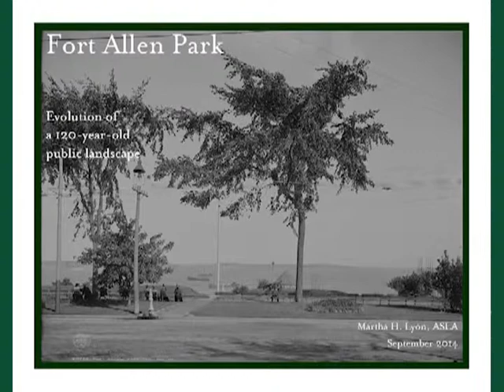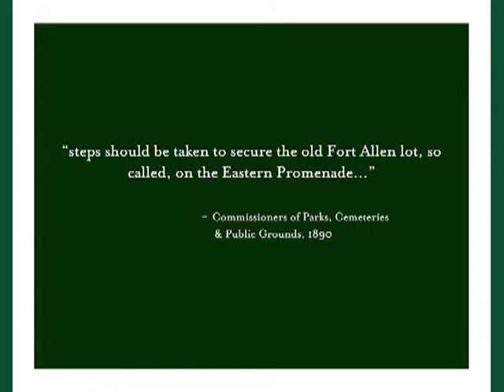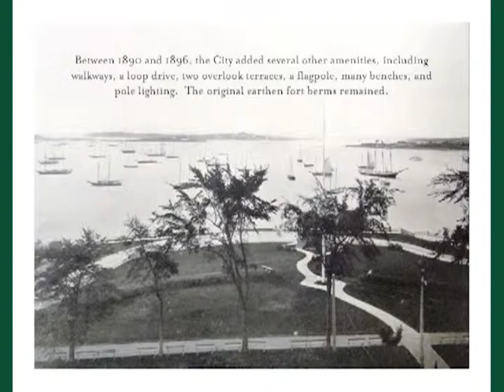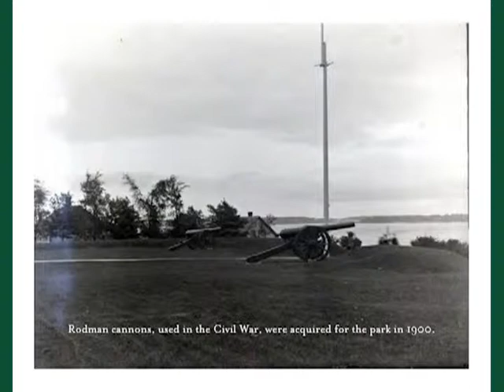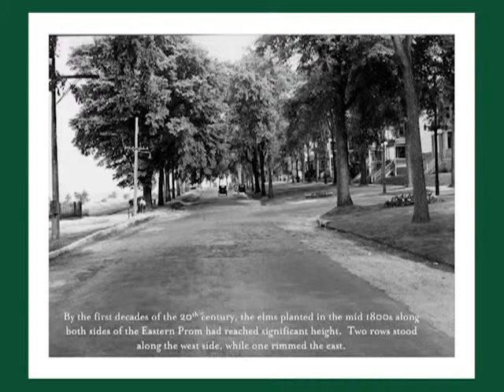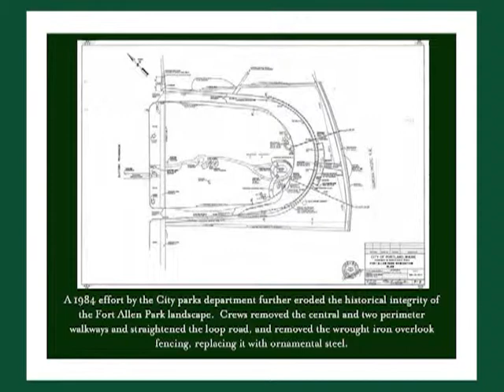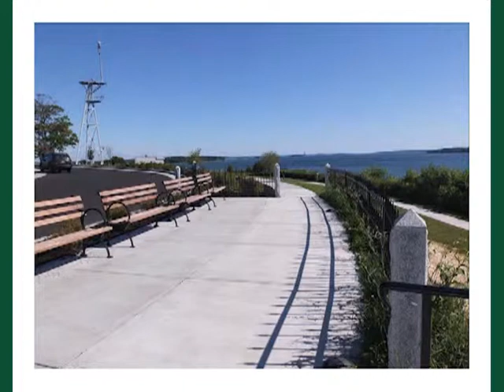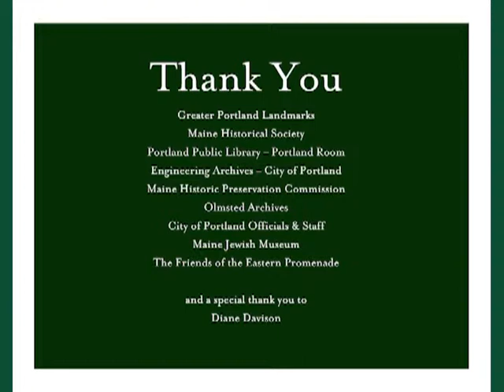Friends of Eastern Promenade - History Symposium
Learn more about the War of 1812 and its effects in Portland as well as a presentation by the landscape architect who researched and designed the Fort Allen Park restoration